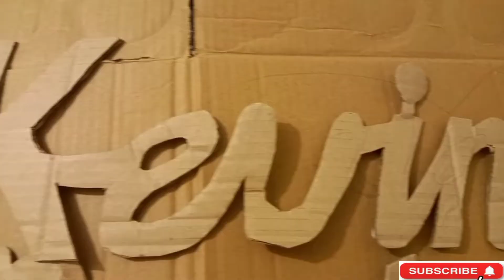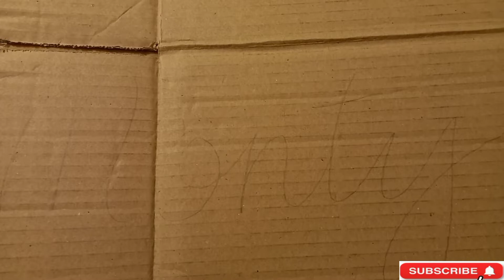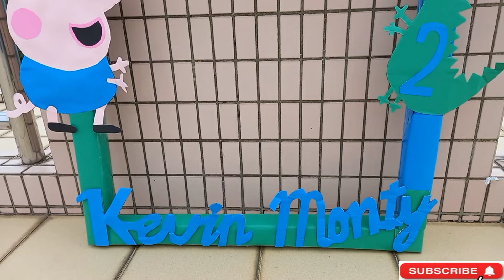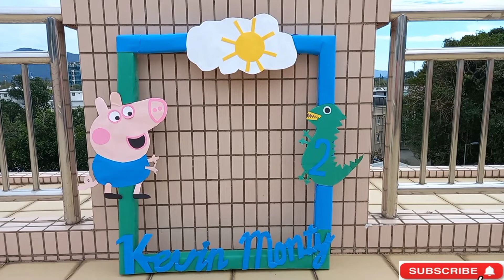Photo Frame, George Pig Photo Frame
How to make George Pig Photo Frame?